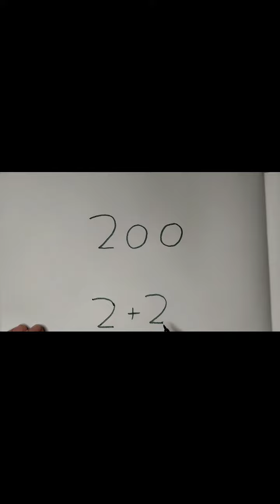how to draw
Drawing idea for kids